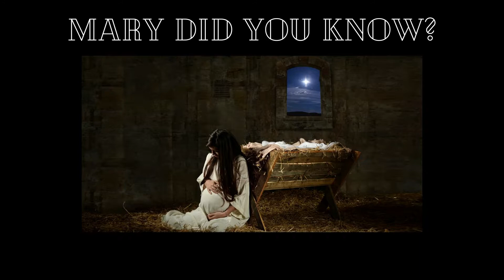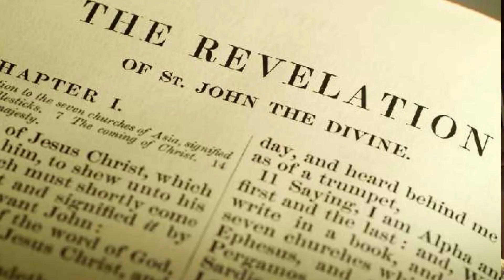Sunday Service December 24th: Christmas Eve⛪🎄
Our Minister and choir utilize masks as well as installed plastic shields in front of the pulpit and in front of the choir loft and all members of our congregation wear masks to aid in the prevention of germs.  😷

New masks and hand sanitizer are available in the from of the church for anyone who need a mask or wishes to use the hand sanitizer. 🤗

All members are spaced apart in the pews to aid in germ spread prevention.